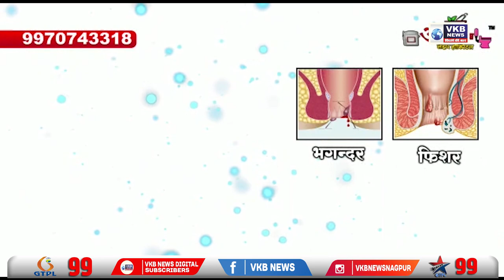विधानपरिषद बिनविरोध नाही, निवडणूक होणारच